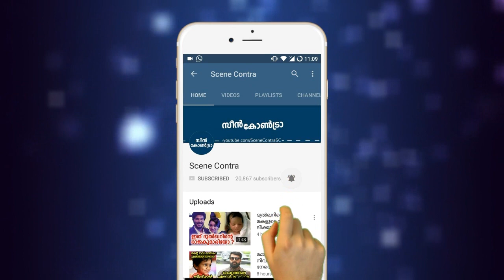ഇനി മമ്മൂട്ടിയല്ല പത്മശ്രീ കെജെ മമ്മൂദാസ് ആണ്,വൈറലായി മമ്മൂക്കയുടെ ചിത്രം | mammootty yesudas !